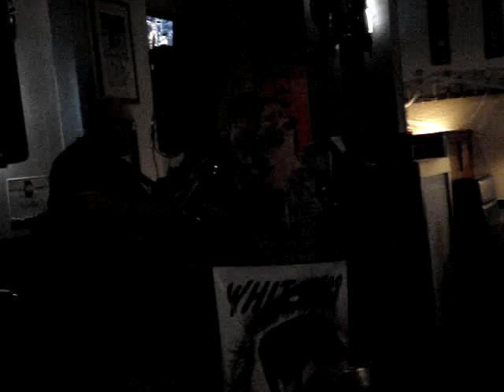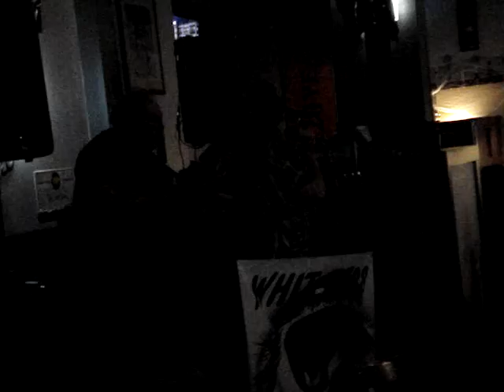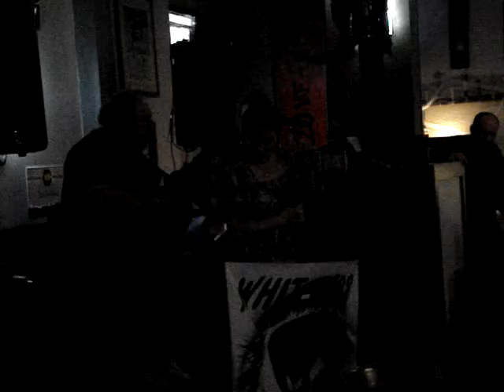Torn- Natalie Imbruglia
My band, WHIT-NESS, performing acoustically at Half Pints Pub in Bel Air, MD